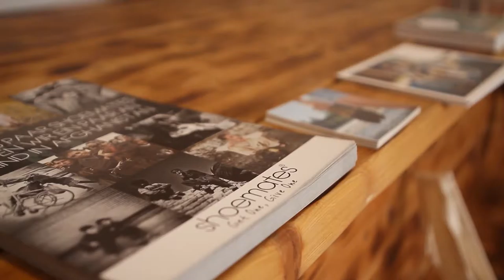shoemates Flagship Store Trailer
Baaderstr. 59
80469 Munich